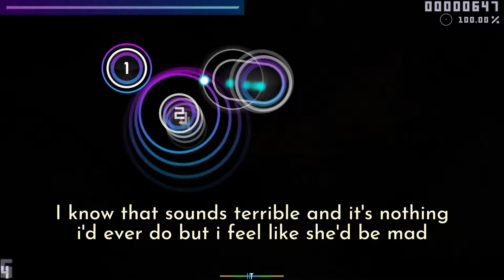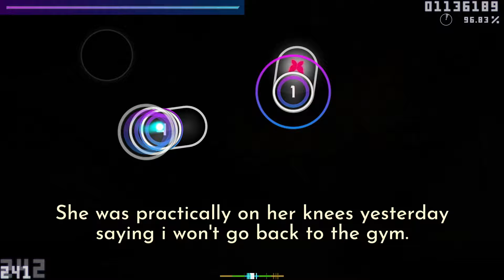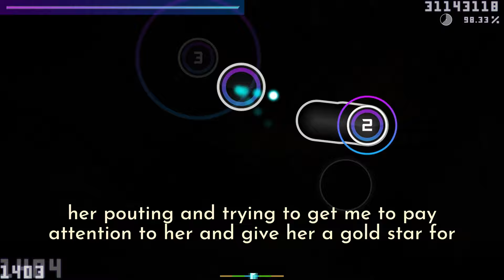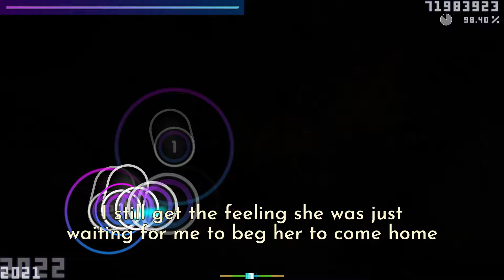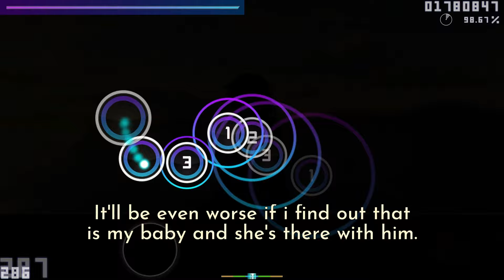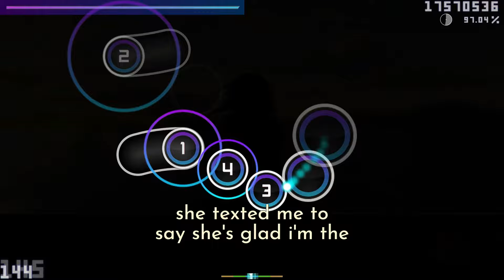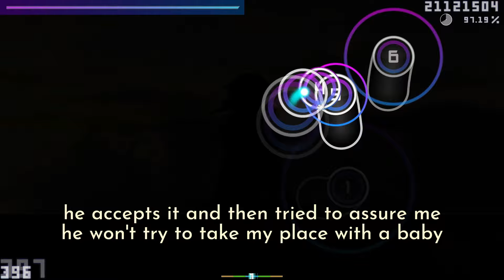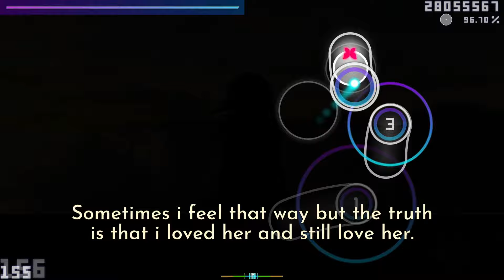Pregnant wife used gym as a cover for her affair.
Reddit Post:
r/BestofRedditorUpdates -  My wife is addicted to the gym and it’s ruining our marriage